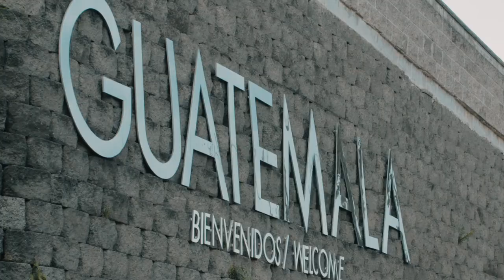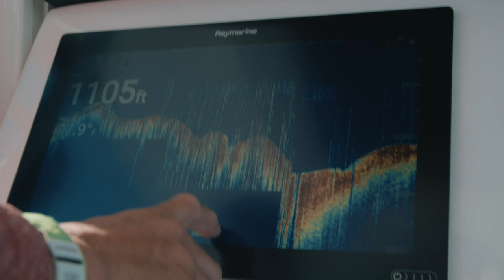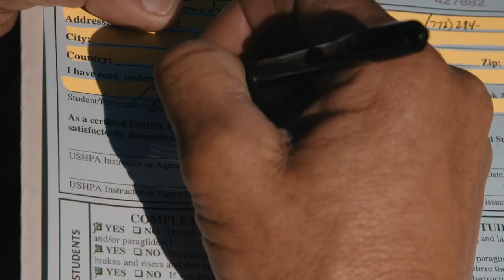Unfathomed - Best Fishing from Past Year and BLOOPERS!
Capt. George takes us through some of his favorite fishing adventures and bloopers from Unfathomed.